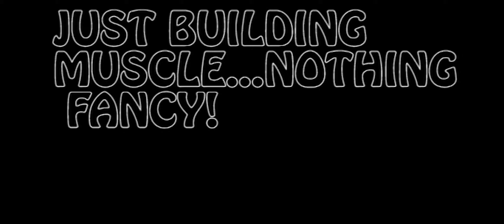CHEST AND TRICEPS WORKOUT GUIDE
In this workout edit I offer a non-vocal general guide to an epic chest and triceps routine.